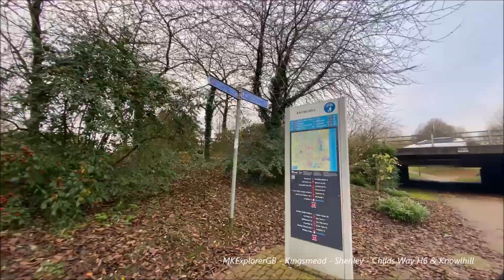Milton Keynes - Kingsmead - The Shenley's & Knowlhill - Buckinghamshire England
MKExplorerGB - Kingsmead | The Shenleys | H6 Childs Way & Knowlhill